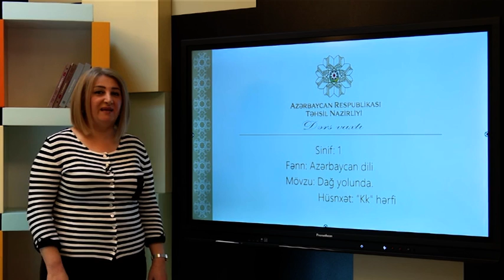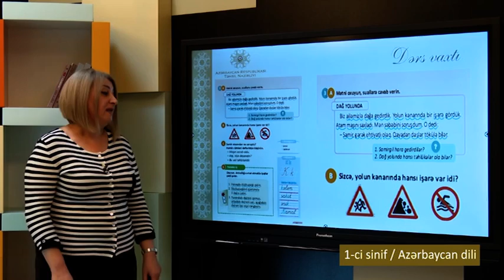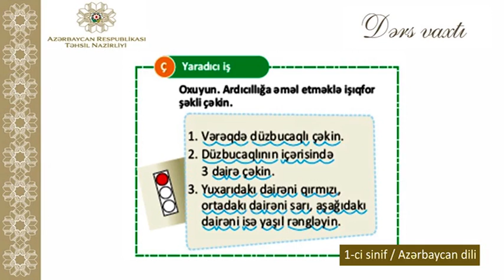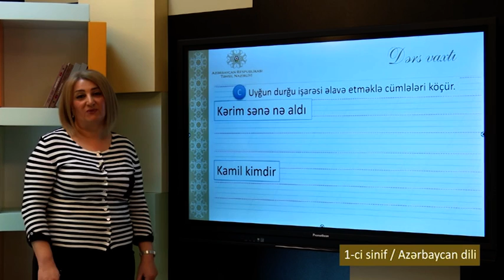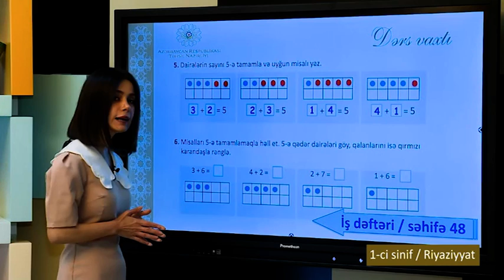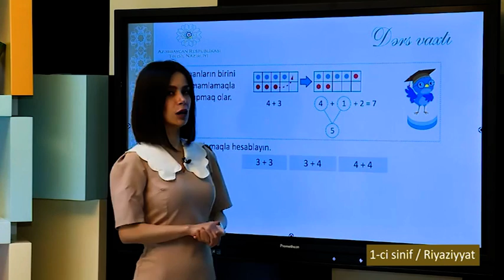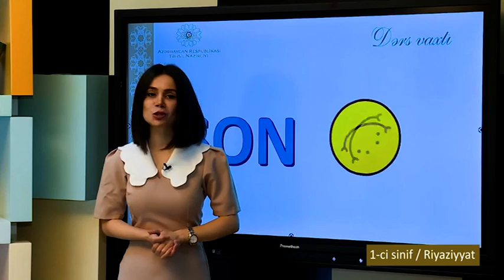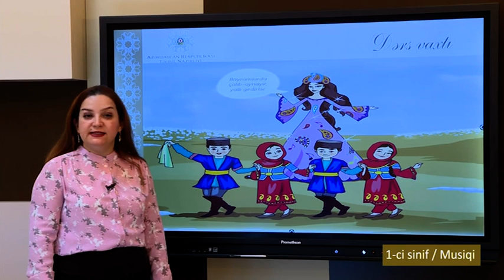“Dərs vaxtı”: 1-ci sinif dərsləri (02.12.2020)